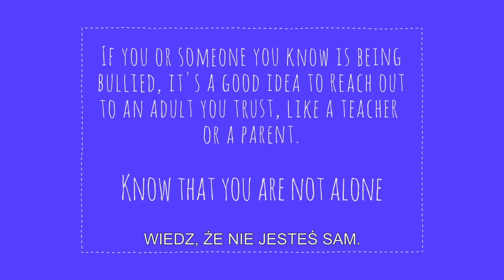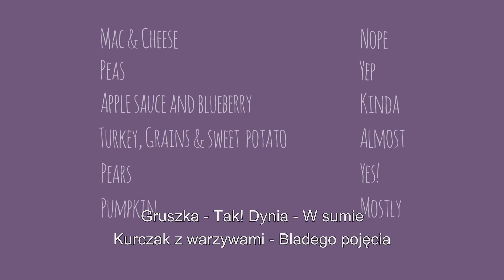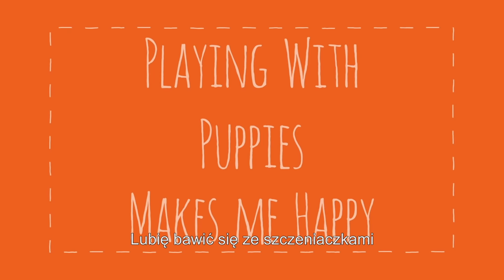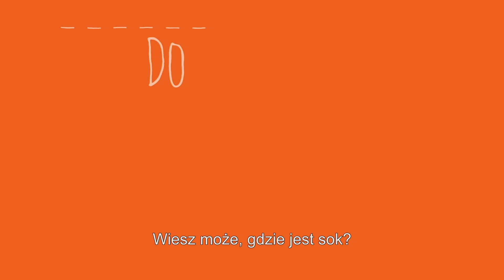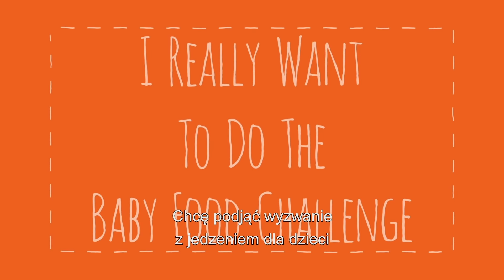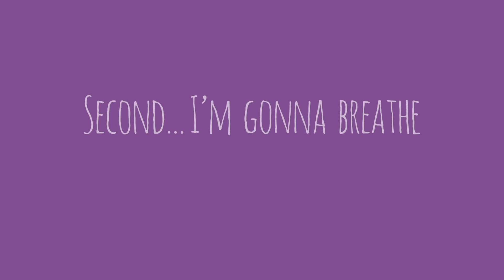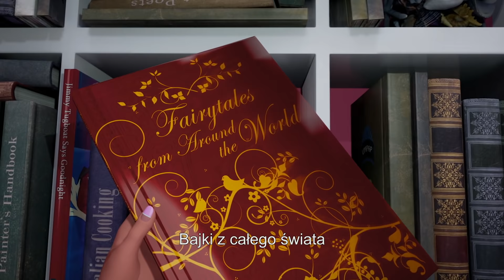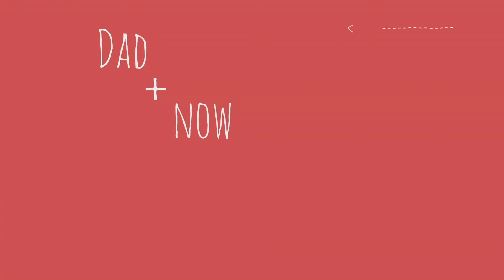Dręczycielom mówimy pa pa | Vlogi Barbie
Ostatnio sporo myślałam o dręczeniu. Doszłam do wniosku, że najlepszym sposobem, aby to zatrzymać jest odejście od osób, które są dla nas niemiłe i sprawiają nam celowo przykrość. Wtedy to my jesteśmy górą, a dręczyciele zostają ze swoją złością sami.

Odkrywaj różne przygody Barbie!

Więcej informacji o vlogach Barbie:
Cześć wszystkim! Odwiedzajcie ten kanał co drugi piątek, aby zobaczyć moje nowe vlogi! Opowiadam w nich o moim życiu, o tym, co mnie inspiruje, i co lubię. Uwielbiam nagrywać zabawne wyzwania z moimi siostrami i przyjaciółmi. Mam nadzieję, że moje vlogi zainspirują Was do bycia, kimkolwiek chcecie. Pamiętajcie: Pozytywne nastawienie wszystko zmienia.

P.A.C.E! ✌

Więcej informacji o Barbie:
Od ponad 62 lat Barbie pomaga dziewczynkom odkrywać, kim są, i marzyć bez ograniczeń. Barbie wypróbowała już ponad 180 zawodów i nadal, wraz z przyjaciółmi i rodziną, motywuje kolejne pokolenia dziewcząt, by były, kim tylko zapragną.